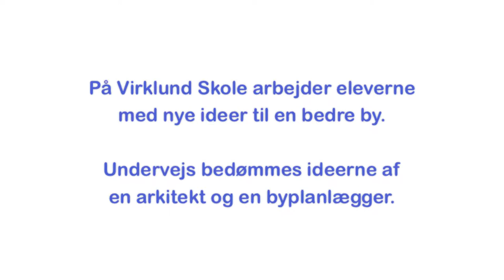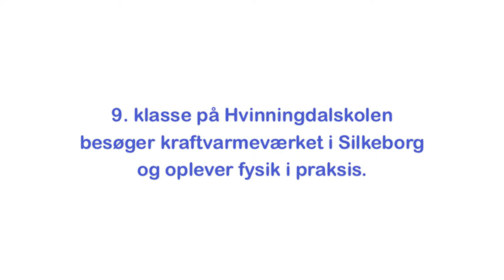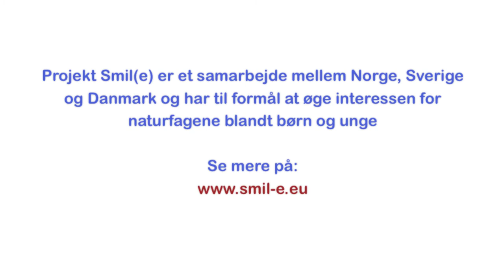Innovation og virksomhedssamarbejde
Film om 2 Smil(e) delprojekter i Silkeborg Kommune: Iværksætteriprojektet og Samarbejde med forsyningsvirksomhederne.